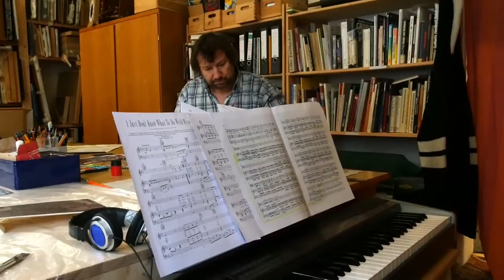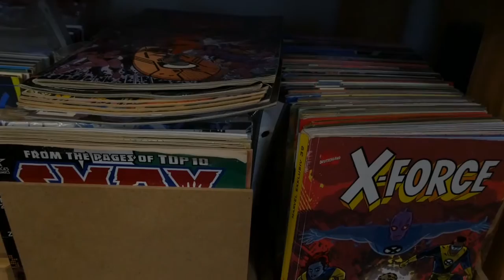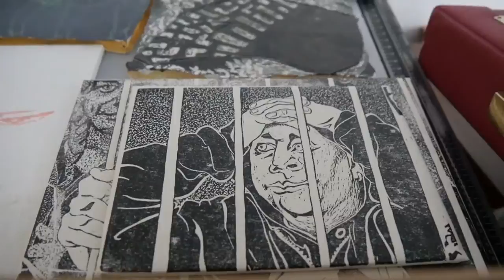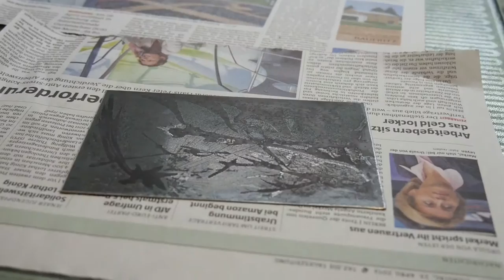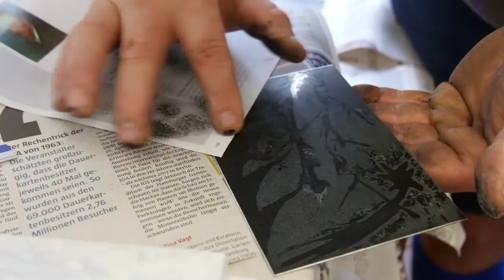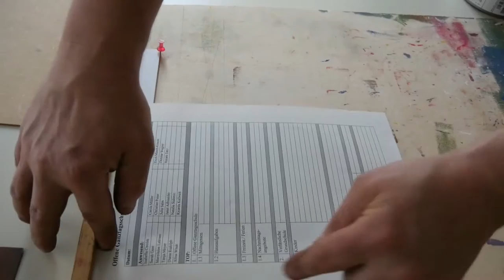Künstlerporträt Knud Balandis, BBK NIedersachsen, Bezirksgruppe Braunschweig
Ein Film von Michael Ewen